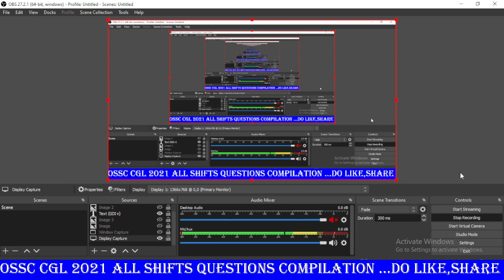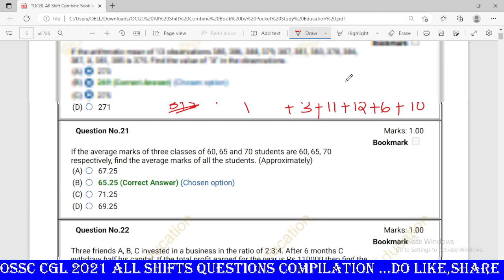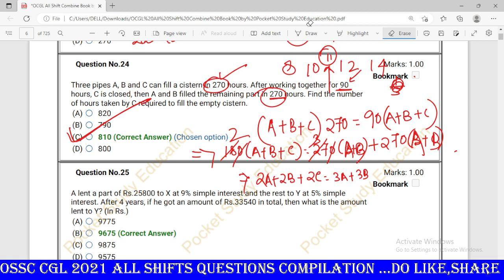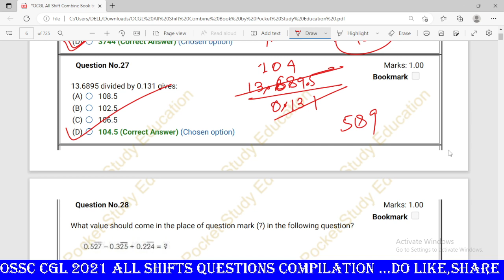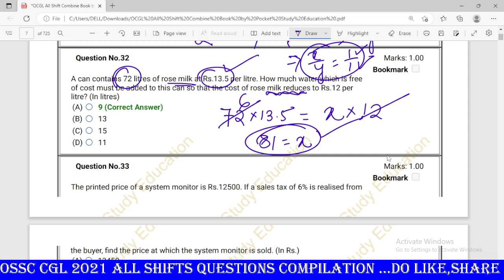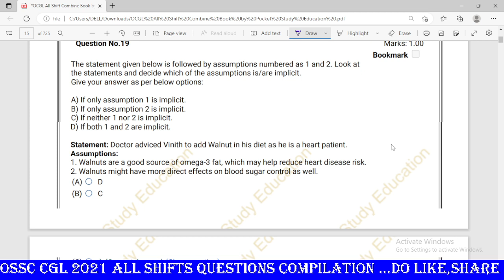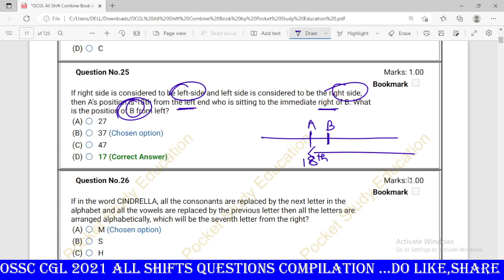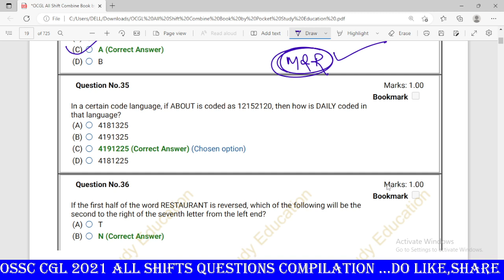OSSC CGL MATHS & REASONING | PREVIOUS YEAR QUESTIONS | OSSC CGLE SPECIAL LEC-02 | ABINASH SIR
IN THIS SESSION ABINASH SIR HAS DISCUSSED 40 QUESTIONS FROM MATHS & REASONING ASKED IN 2021 OSSC CGLE   . MOST EXPECTED FOR THE UPCOMING CGL EXAM.

TO JOIN THE PAID BATCH